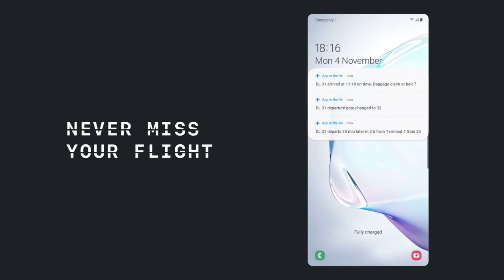UAE Airport Flights Status(2) - 6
UAE Airport Flights Status app assist you to change your phone into a flight board and airplane tracker. Get real time flight tracking anywhere in the world. Live airplane tracker is a right choice for airport flight status app to get arrival and departure time about flight info

With live plane tracker, view arrivals and departure time, check flight status and UAE flight updates. With airplane tracker, check flight schedule. Get live updates on flight board. Aircraft tracker app is easy and free radar app.

Features of UAE Airport Flights Status app
✓ Watch aircraft movement worldwide in real-time
✓ Track your flights using live flight tracker.
✓ Identify flights above & view aircraft information
✓ View nearby flights using airplane finder
✓ Search flights with free tracking app.
✓ With flight radar, get estimated arrival and departure time.
✓ Check flight delays using live plane tracker.
✓ Real time flight tracking with aircraft tracker.
✓ Live map tracking to see live planes.
✓ With airport flights status app, view your flight timing.
✓ With flight app, get airport information like terminal and gate.
✓ Live Flight radar to see planes and airlines.
✓ Get flight updates using airport flight status.
✓ Flight radar helps you to get the exact location of the plane.
✓ Use tail number to track flights.
✓ By plane finder, know about origin and destination of airplane.
✓ Search by aircraft registration number using radar app.

Track Flights of the following airports
✓ Abu Dhabi International Airport (AUH)
✓ Dubai International Airport (DXB)
✓ Sharjah International Airport (SHJ)
✓ Al Ain International Airport (AAN)
✓ Al Maktoum International Airport/Dubai world central (DWC)
✓ Ras Al Khaimah International Airport (RKT)
✓ Al Bateen Executive Airport (AZI)
✓ Fujairah International Airport (FJR)
✓ Dalma Airport (ZDY)

Check out Flights and airports
Search flights by flight number and tail number. Airline tracker gives you information like flight schedule, aircraft type, arrival and departure information, speed, altitude, heading, position and airports. Search by route by entering origin and destination using Flight status tracker. Get airport information about all the available airplanes travelling from this source to destination with live flight tracker.

Flight alert and flight delays
Flight board gives you information about flight delays using plane tracker. Live flight tracker gives you real time flight alerts and estimated time duration using radar app.

Real time Plane tracking
Live tracker helps you in real time plane tracking and you can see live planes on the map. Plan flights and check status with flight status tracker. Flight Status app allows you to click on a plane for flight info such as route, aircraft type, height, and estimated time of arrival, actual time of departure, heading and speed.

Flight Board live updates
Flight board gives you updates on the upcoming flights. You can see landing schedule using the live tracker. Get complete flight details using live tracker app.

Filter Flights with flight scanner
Find flights by airline, flight number, tail number, height, arrival and destination time, speed, position and heading. Search by airlines using flight radar app.

Live tracking worldwide
Track your plane in the sky using the live plane tracker. With aircraft tracker, view nearby airplanes. Get nearby planes with plane finder app free.

Live Flight Scheduling
View airline, arrival and departure time, terminal, gate number and airport information using track aircraft app.